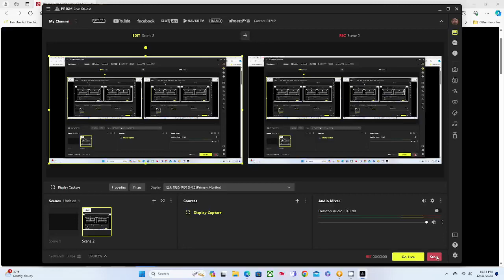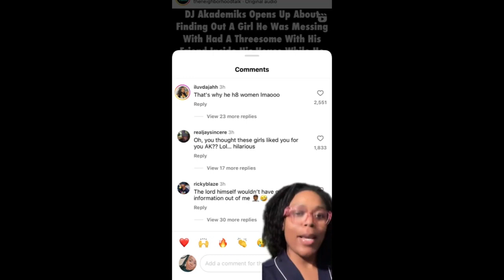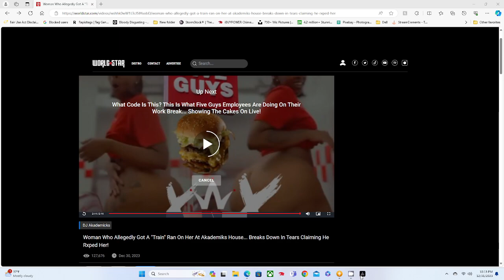DJ Akademiks Faces Sexual Assault Allegations